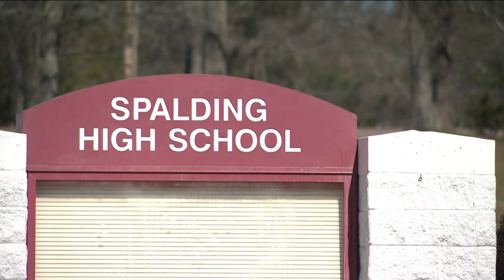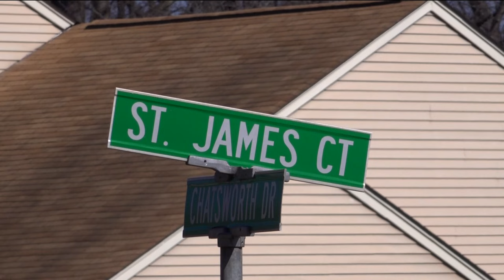Former students, parents in shock after Spalding County football coach accused of killing girlfriend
"At first I didn't believe it. I though people were playing because it was a shocker to me," said Camri Johnson, former student and football manager.